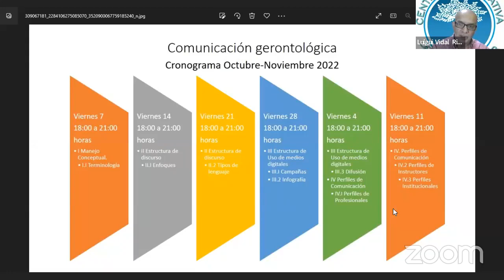Programa Gerontológicos de los sábados 35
Entrevista al destacado Cuidador espeñol Jaume Guart